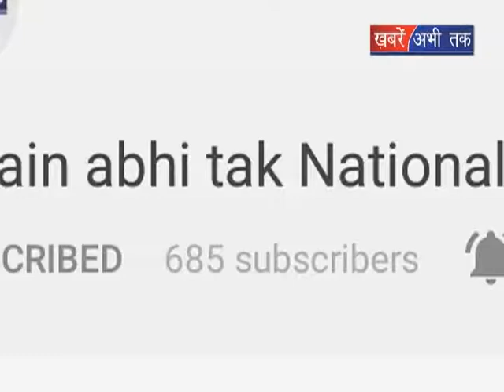इनेलो विधायक पर लगा आरोप || Khabrain Abhi Tak Live